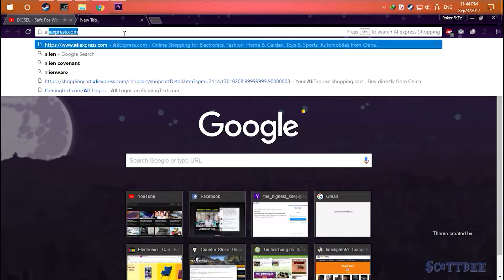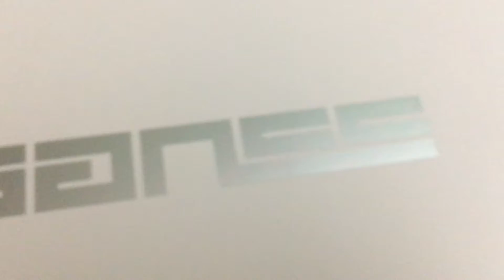What It Feels Like To Get A GANSS GK-87 Pro RGB Cherry MX Brown Mechanical Keyboard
Tenkeyless Mechanical Gaming Keyboard GK-87 PRO with Cherry MX Brown

Credits:
- Your Account Is Now VAC Banned - James Conrad